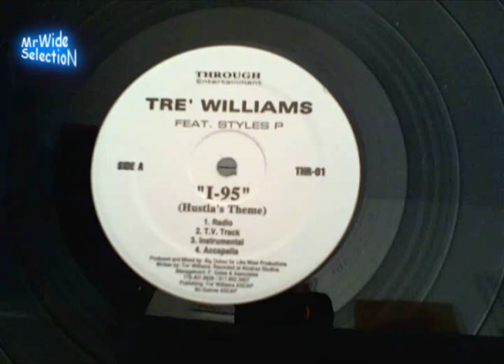Tre' Williams "i-95 / hustla's theme" (Radio Feat Styles P) 2005 - PROMO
Tre' Williams "i-95 / hustla's theme" (Radio Feat Styles P) / Black Underworld Inc. / Production by Big Dubez (Sporty Thievz). Sample "yearning for your love" by The Gap Band - recording by MrWide SelectioN